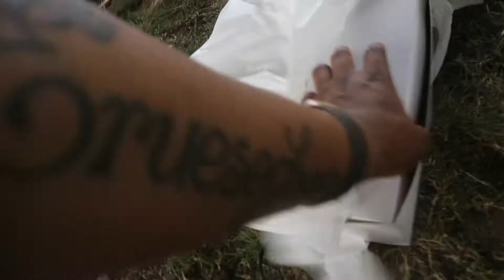VLOG 41 ................. PARTY AT THE PARK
hello